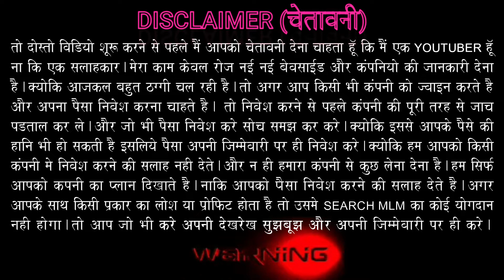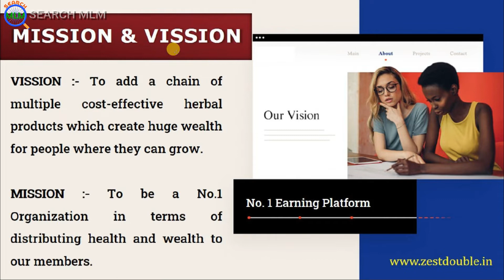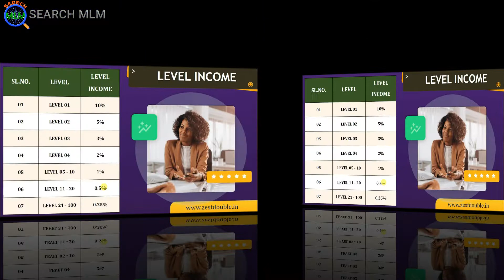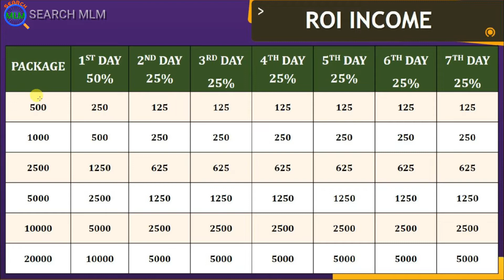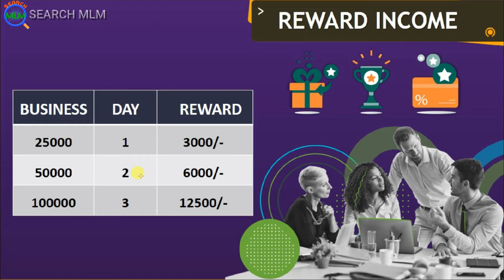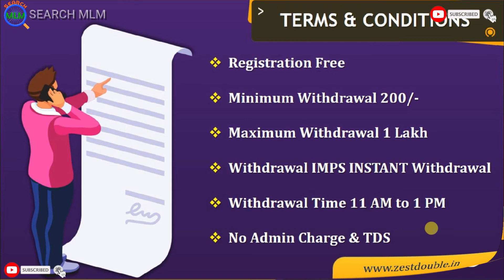Zest Double MLM Plan in Hindi 2022 | ROI Plan | M:-9473922512 | New Launch | SEARCH MLM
Hello Friends

In this video I will explain Zest Double MLM Plan in details. I hope you will like this video.

♦️ *ZEST DOUBLE* 🔹
*Launching Today* .
*New Roi Plan*
7 दिन में पैसा डबल